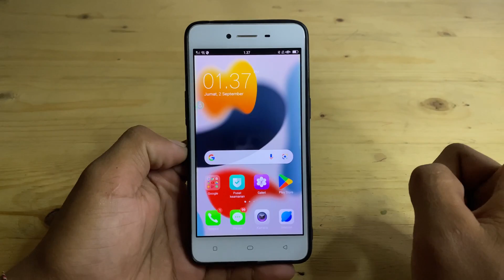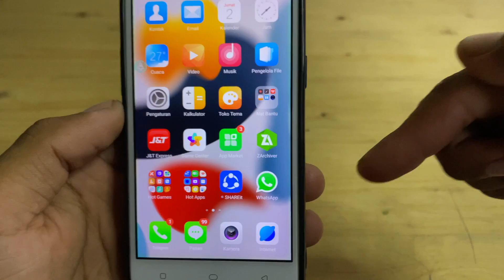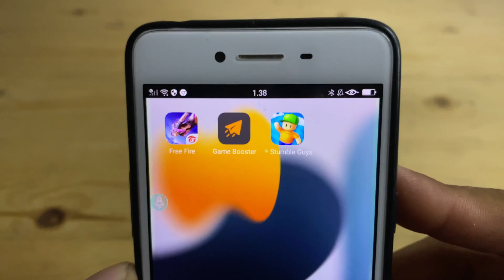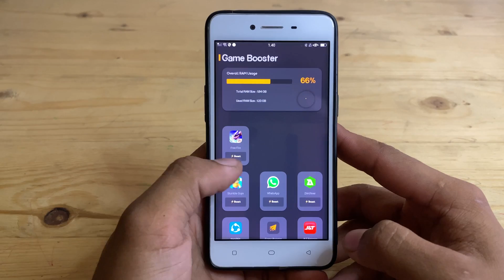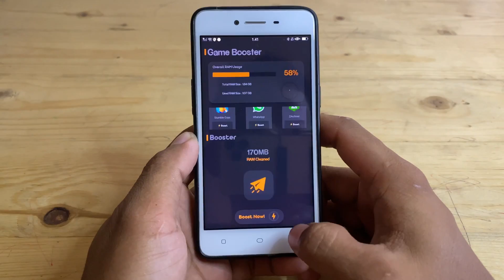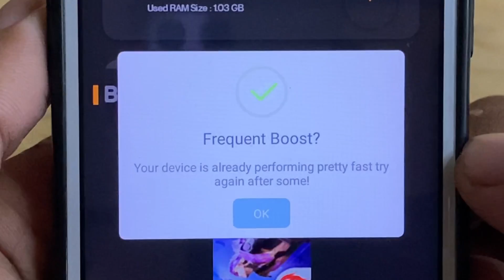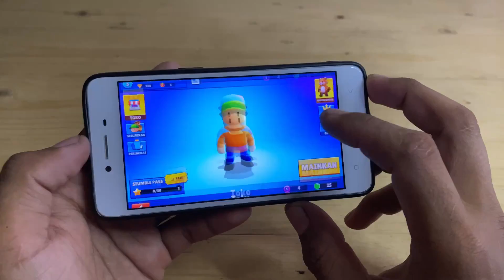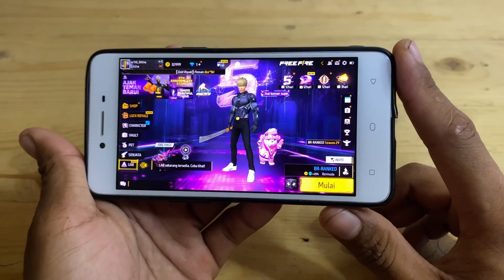Game Booster terbaik 2022‼️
Hai guys seperti biasa di sini aku lagi bikin konten tutorial lagi yaitu konten tutorial hp oppoA3 7F Yaitu game Booster terbaik di tahun 2022 cocok banget di hp kentang saat kalian itu bermain game tanpa ngelek ataupun tanpa patah patah

Kalian Harus tonton aja video ini sampai selesai agar kalian itu tahu

Link download game booster